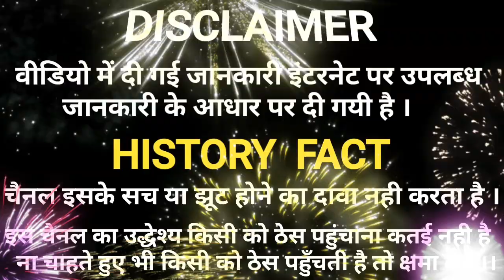Karna ke sangharsh / karn or parshuram kaa milan / karna or parshuram samvad | history fact